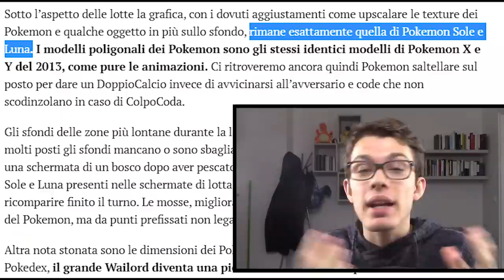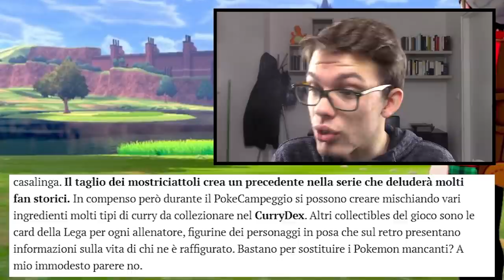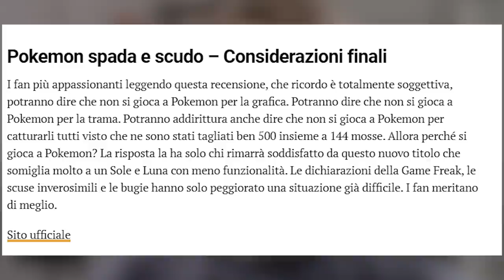LA GIGAMAX DEFINITVA e DISSING alla COMMUNITY POKÉMON - Il Baretto di Creepy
Il Baretto di Creepy torna con il nuovo evento di Snorlax Gigamax su Pokémon Spada e Scudo, dissing (amichevoli❤️) alla Community Pokémon e basta. Accontentatevi :)